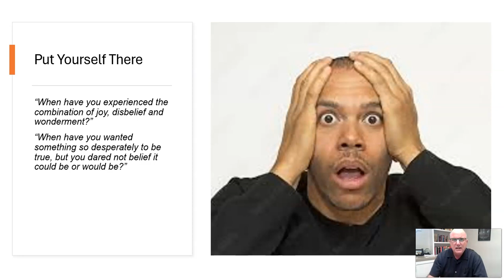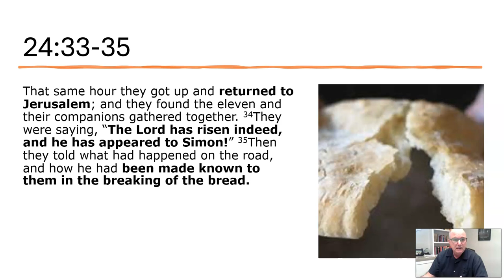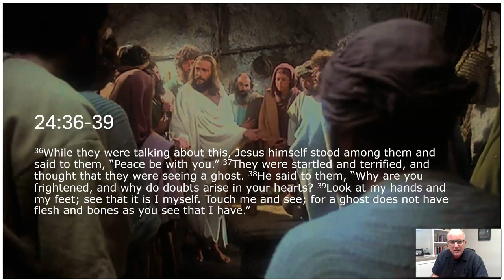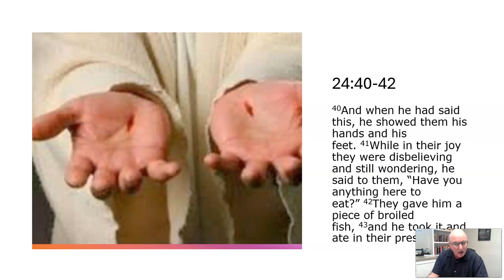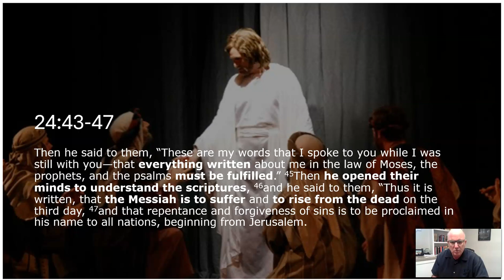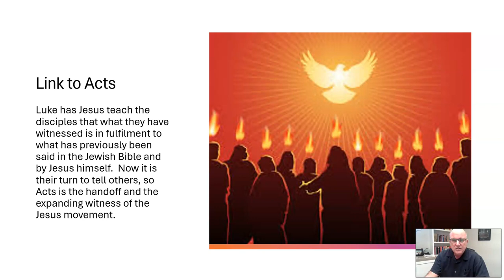A Brief Look at Luke 24:36b-48 with Pastor Steve Talmage